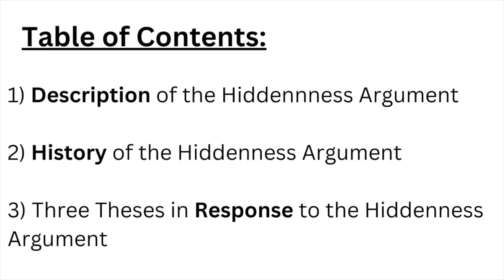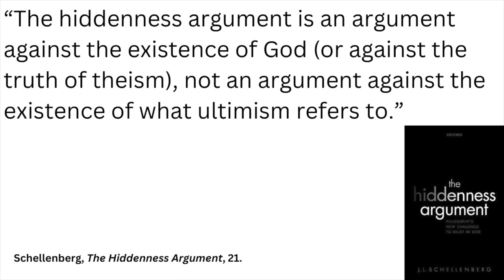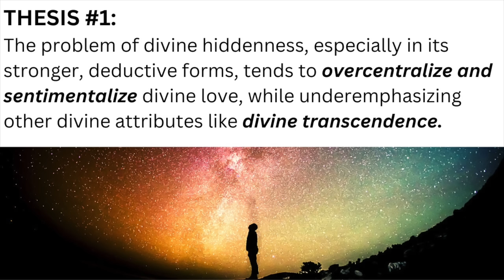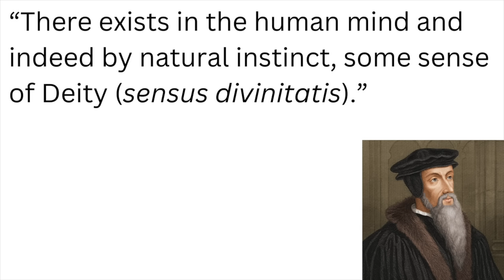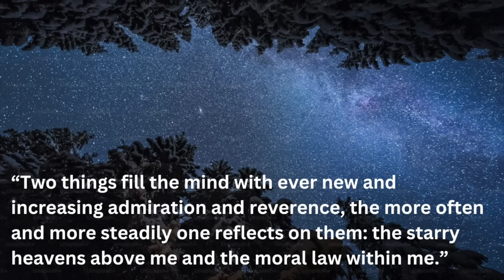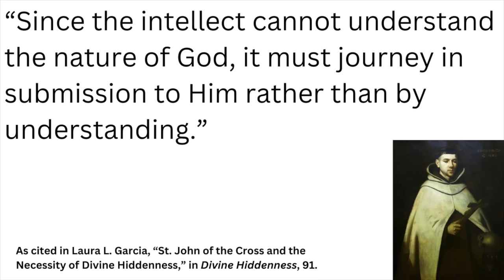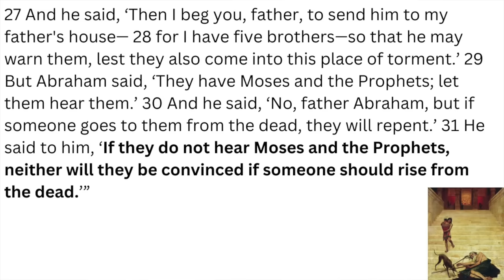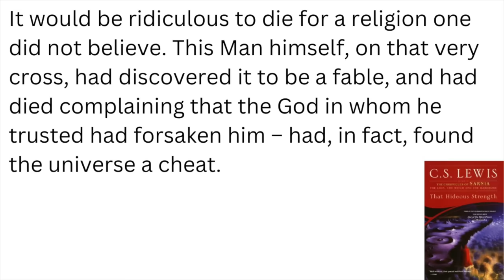Divine Hiddenness: My Response to Alex O'Connor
Gavin Ortlund responds to @CosmicSkeptic Alex O'Connor on the argument from divine hiddenness.

Truth Unites exists to promote gospel assurance through theological depth.

00:00 - Introduction
01:54 - Description of the Hiddenness Argument
12:38 - History of the Hiddenness Argument
20:14 - Thesis 1: Expectations About Divine Love
27:32 - Thesis 2: Nonresistant Nonbelief Naivete
42:14 - Thesis 3: Hiddenness Has Its Perks
1:02:38 - Concluding Appeal